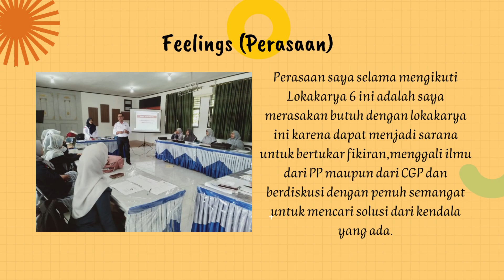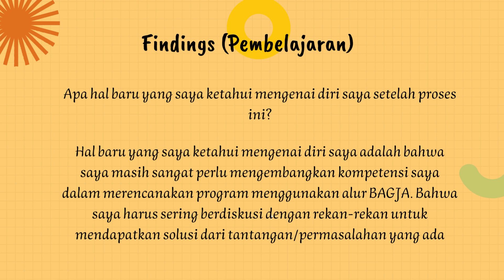Refleksi Loka 6 CGP A 6 1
video ini adalah refleksi dari kegiatan lokakrya 6 CGP Angkatan 6